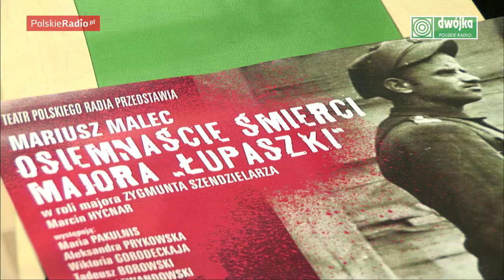"Osiemnaście śmierci majora Łupaszki". Premiera słuchowiska (Dwójka)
- Jego życie jest zbyt bogate, by w kilkudziesięciu minutach zawrzeć wszystko. Dlatego próbuję przewrotnie opowiedzieć tę historię – tłumaczył Mariusz Malec, reżyser słuchowiska Dwójki poświęconemu majorowi Zygmuntowi Szendzielarzowi.

Prowadzi: Piotr Kędziorek
Gość: Mariusz Malec (reżyser słuchowiska "Osiemnaście śmierci majora Łupaszki")
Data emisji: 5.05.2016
Godzina emisji: 8.10
Materiał został wyemitowany w audycji "Poranek Dwójki".